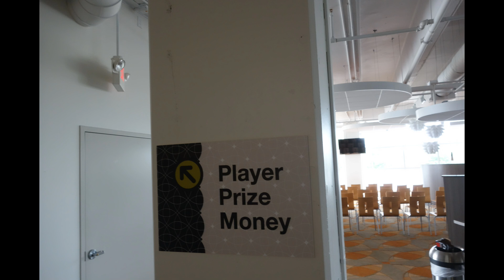Andrei at the tryout for ballkids for the ATP tournament, Lidner Tennis Center, Cincinnati 2013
Andrei at the tryout for ballkids for the ATP tournament, Lidner Tennis Center, Cincinnati June, 2013